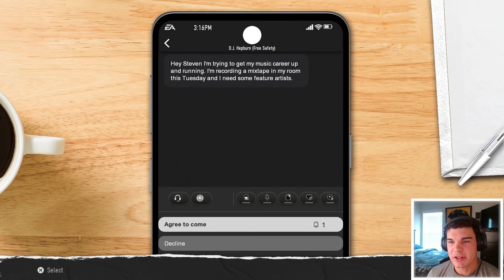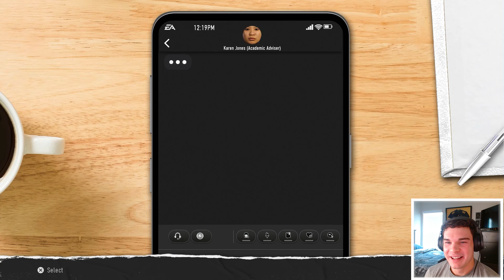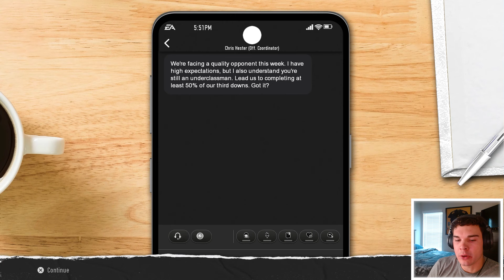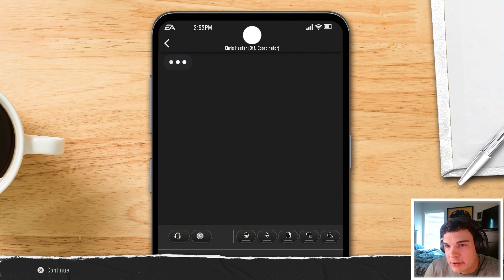College Football 25, but I’m the BEST QB!